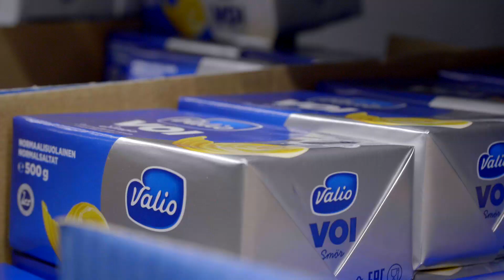TEIN SUURIMMAN LASKIAISPULLAN feat. Jesse Pynnönen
Kuinka paljon pullaa on liikaa pullaa? Tästä Miska ja Jesse ottavat selvää.